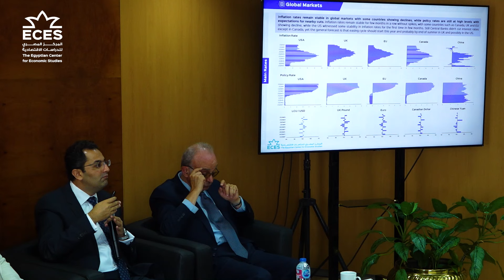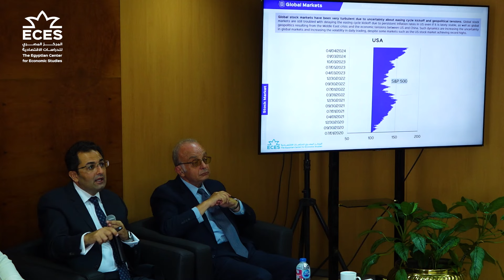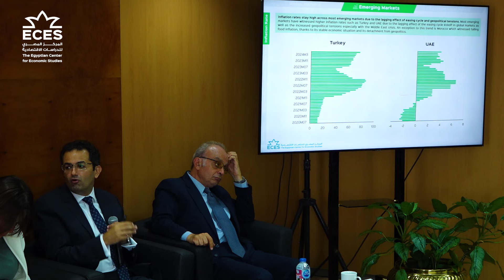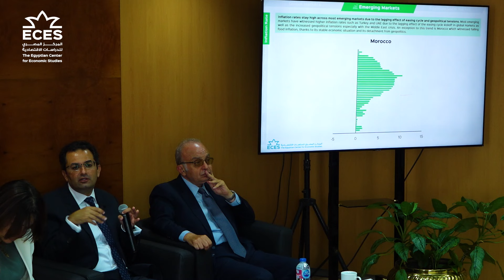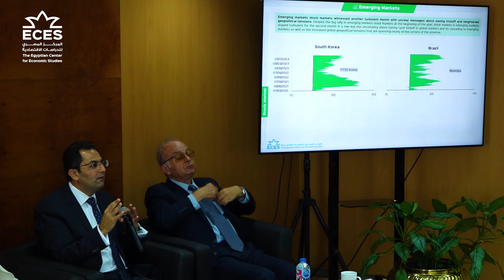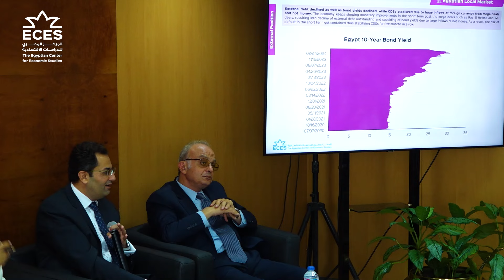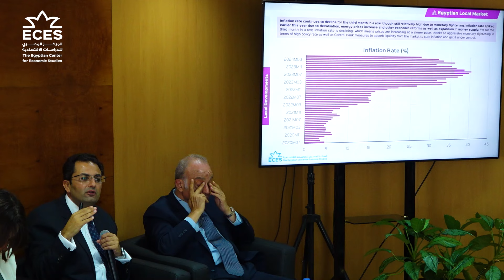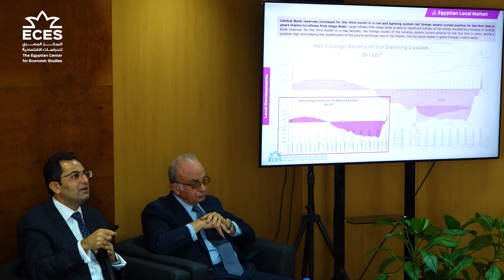"كلمة الأستاذ/ عمر الشنيطي فى ندوة المركز "نظرة على الأسواق المالية - الربع الثاني من عام ٢٠٢٤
كلمة الأستاذ/ عمر الشنيطي، شريك تنفيذي، زيلا كابيتال، واستشاري بالمركز المصري للدراسات الاقتصادية

"ندوة المركز "نظرة على الأسواق المالية - الربع الثاني من عام ٢٠٢٤